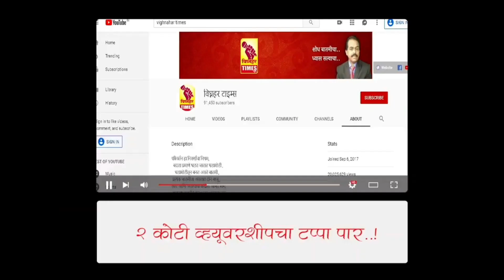जेष्ठ शिवसैनिकाची भूमिका।मी आशाताई सोबत जाणार।त्यांनी आमच्या गावात विकास केला आहे